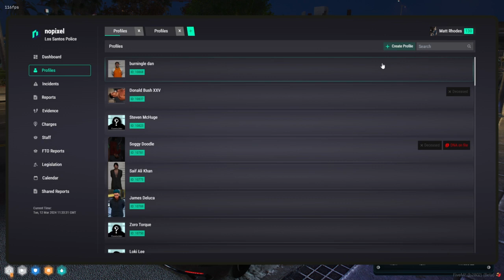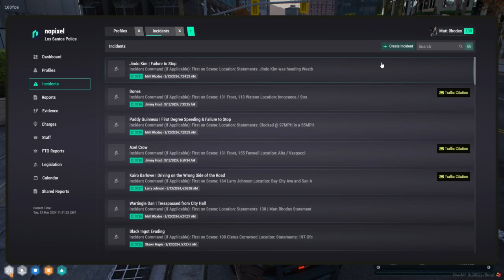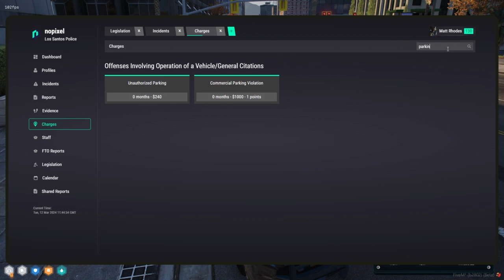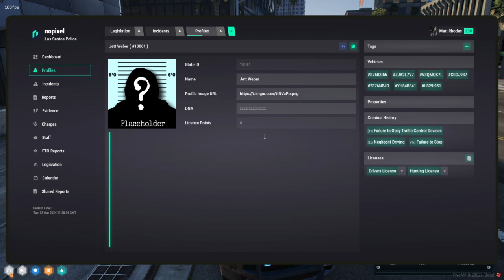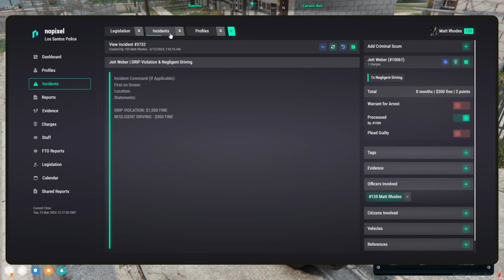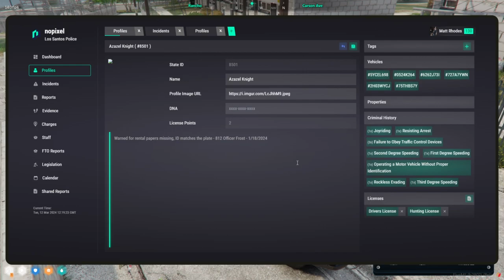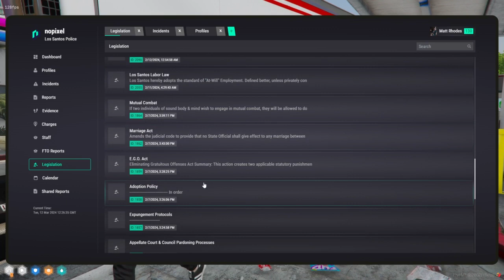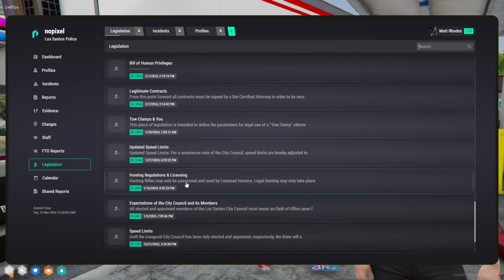Curvyelephant Mar 12, 2024 | NoPixel 4.0 5/11